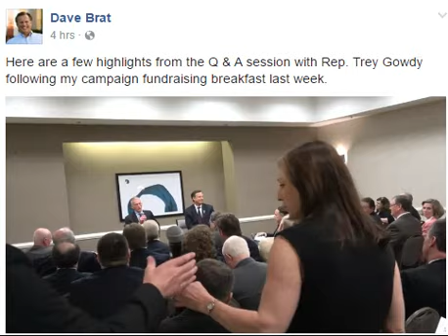Trey Gowdy Really Really Wants to Be Able to Throw Democrats in Jail